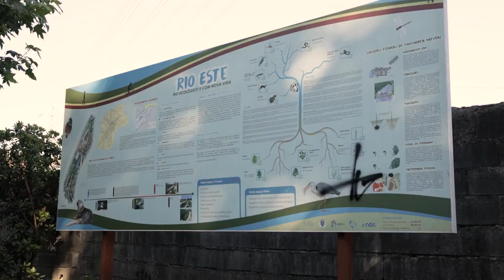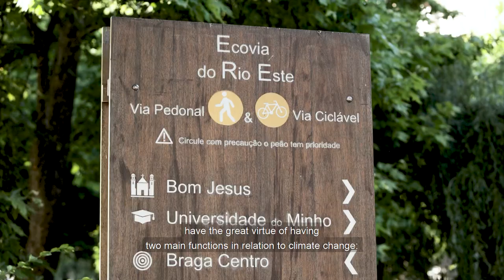The Importance of Preserving Water Resources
This video shows how Braga is seeking to renaturalize and rehabilitate its watercourses to  preserve their capacity as carbon sinks on the one hand and to foster their function as buffer areas for floods on the other. The innovative approach of the Rivers Project gets citizens involved in this process. The film was made as part of the project Three Presidencies for Climate – Think European Act Local (Three4Climate) for a virtual study tour to Braga and Loulé in Portugal. Participating municipalities were invited to learn and exchange about climate action projects “on-site”.
Three4Climate aims to foster multi-level collaboration for climate action in the countries of the current trio presidency Germany, Portugal and Slovenia. It is part of the European Climate Initiative (EUKI) of the German Federal Ministry for the Environment, Nature Conservation and Nuclear Safety (BMU). It is the overarching goal of the EUKI to foster climate cooperation within the European Union (EU) in order to mitigate greenhouse gas emissions.

© Three4Climate